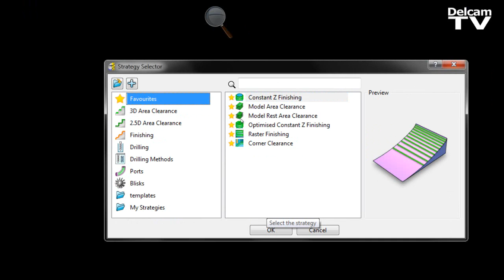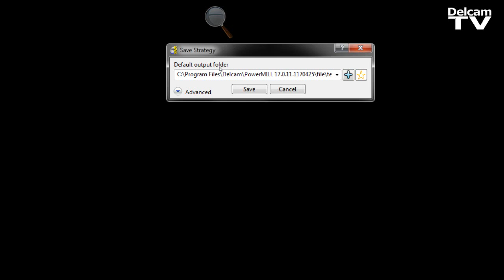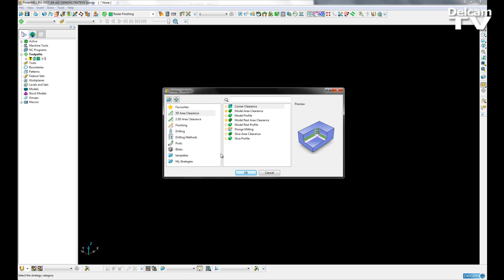Strategy Selector GUI Improvements - PowerMILL 2015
The strategy selector page has a new GUI making it easier to create and manage custom templates.

Favourites can be added or removeed by a single click.

There are now advanced options available when creating custom templates which allow the user to specify exactly which parameters of the toolpath they wish to save.